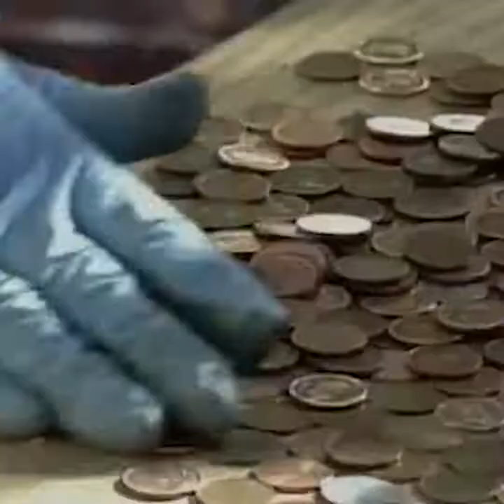Vote for PENNY GIRL on Storyhive Today!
Frankie 'Penny Girl' Edroff has battled neurofibromatosis since childhood and raised over $1.6m in pennies, but coming out as trans might be his biggest challenge yet.

to help make this important doc a reality!